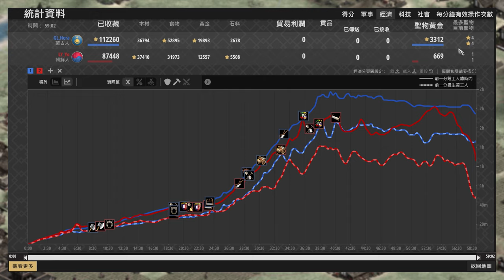【世紀帝國2決定版】Hera蒙古消耗戰！只靠肉馬能夠扛住Yo馬戰車狂襲嗎？ 朝鮮 vs 蒙古